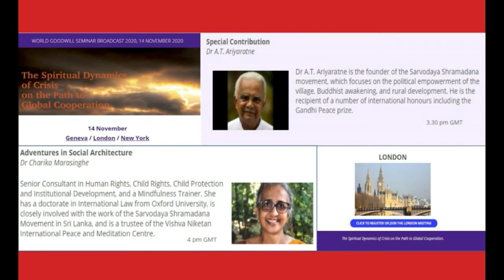01. Special Contribution by Dr. A.T.Ariyaratne